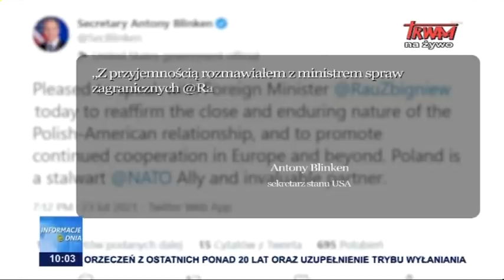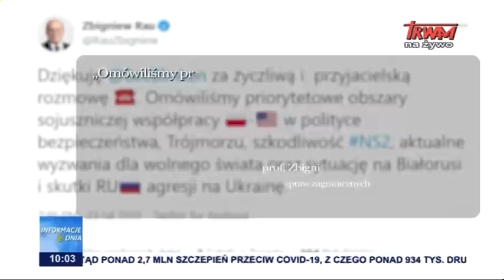Informacje Dnia 24.02.2021 [10.00]